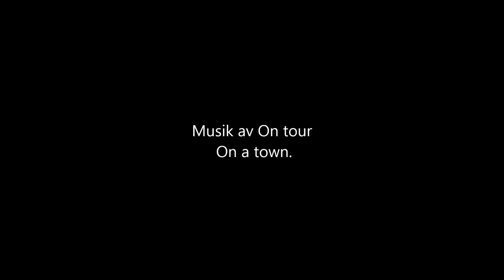fluga i februari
En fin februaridag med testfiske av ett nybbyggt Blackmaster flugspö nere vid min å här hemma.